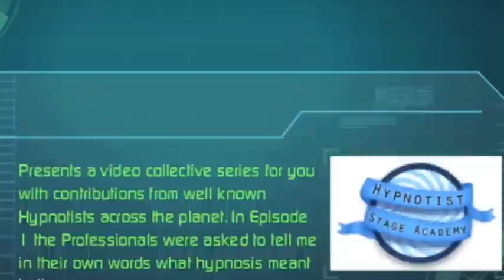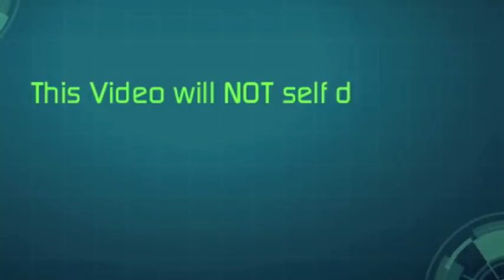stage hypnosis training class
how to hypnotize anyone easily and quickly takes a skill of fully understanding what is hypnosis first. What happens during hypnosis and why is hypnotism so fascinating. If you want to hypnotize anyone learn what others think of hypnosis